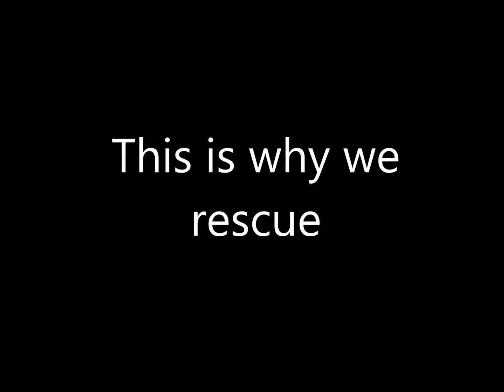Welcome to North Atlantic Westie Rescue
North Atlantic Westie Rescue, Inc., is an all-volunteer, private organization incorporated in Massachusetts. North Atlantic Westie Rescue’s mission is to find, rehabilitate, and place homeless West Highland White Terriers in permanent homes where they can be the best dog they can be.